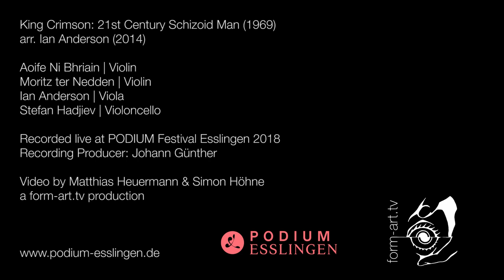KING CRIMSON: 21st Century Schizoid Man | The PODIUM Sessions #26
21st Centruy Schizoid Man by Kind Crimson, released on Atlantic Records on the album In the Court of the Crimson King in 1969. Arranged for string quartet by Ian Anderson.

Aoife Ni Bhriain (Violin)
Moritz ter Nedden (Violin)
Ian Anderson (Viola)
Stefan Hadjiev (Violoncello)

Recorded live at PODIUM Festival Esslingen 2018
// Live Sound Recording: Johann Günther (backlash music)
// Video by Matthias Heuermann, Simon Höhne (form-art.tv)

Find more information on Ian Anderson and his King Crimson arrangement in the latest episode of our podcast series "4 Werke. 4 Geschichten":

The PODIUM Sessions regularly present unique discoveries in the crossings of classical, contemporary and pop music.